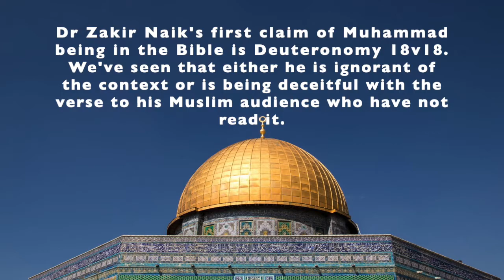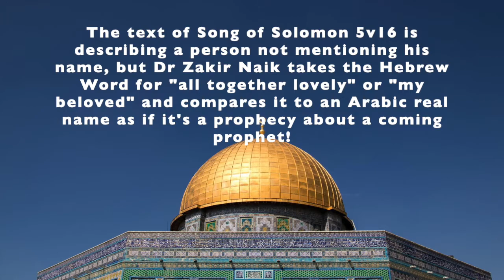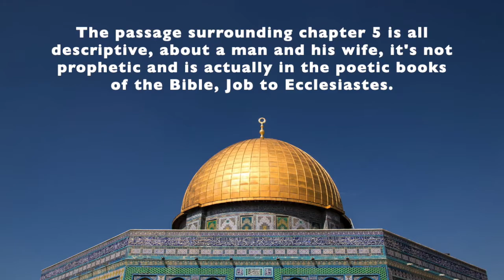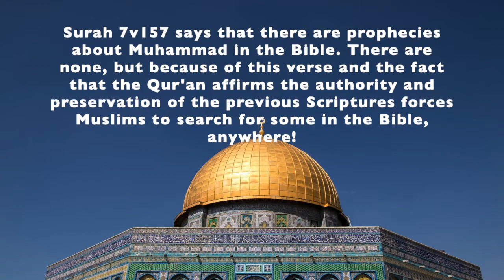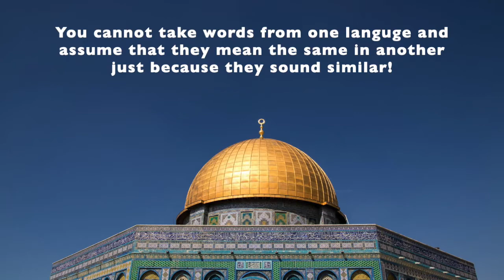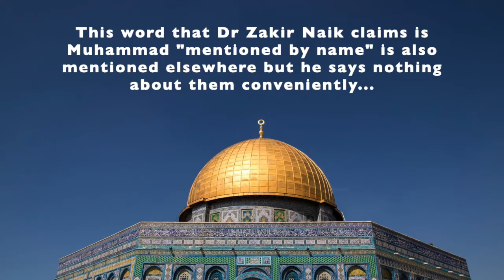Muhammad in the Bible?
Muslims claim that Muhammad is prophesied in the Bible, but is he? Dr Zakir Naik claims so and points us to texts where he believes we can find him mentioned...
This audio podcast features my notes and a discussion between David Wood (Acts17Apologetics) and Sam Shamoun (Shamounian) and lots of Scriptures, a fascinating discussion about the claims of Dr Zakir Naik, with the aim of reaching Muslims with the Gospel of Jesus Christ.
Today we look at Song of Solomon 5v16